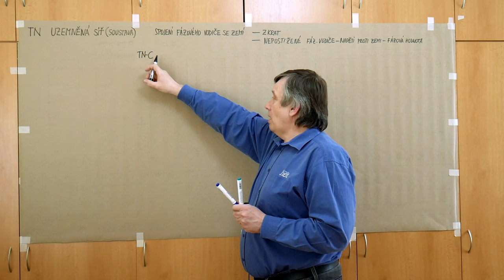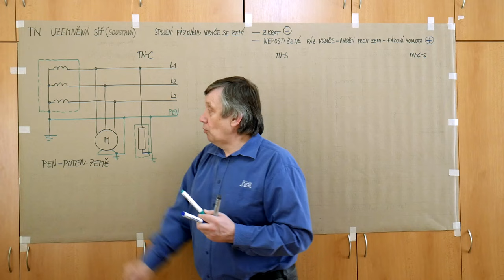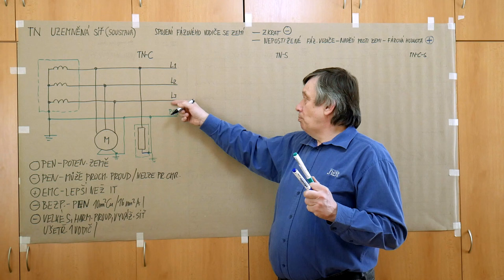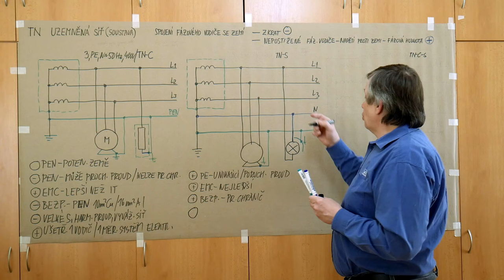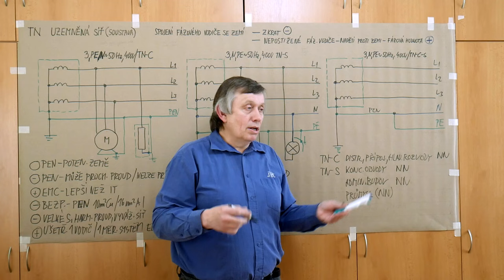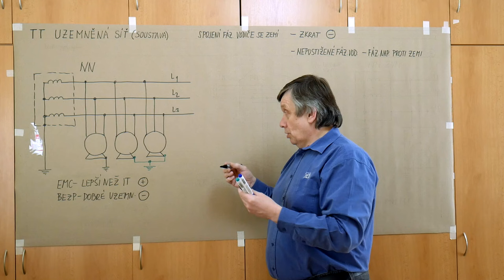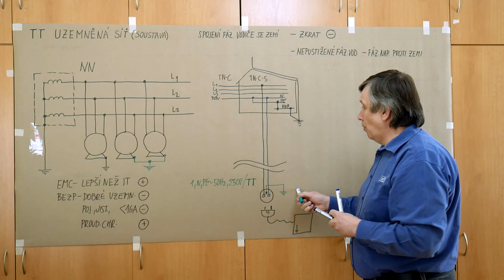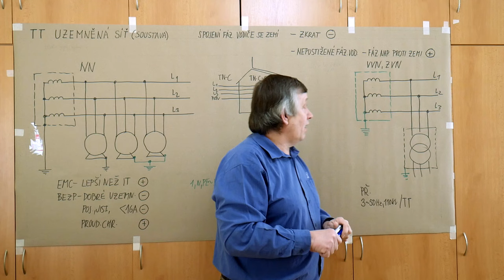EN - Poul - Uzemněná síť (soustava)